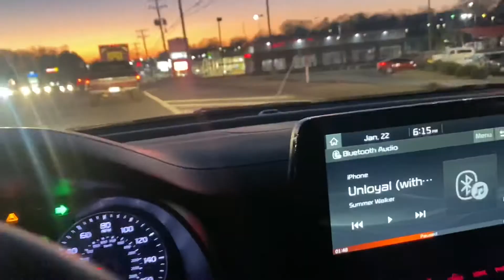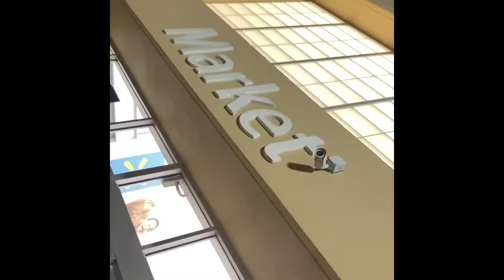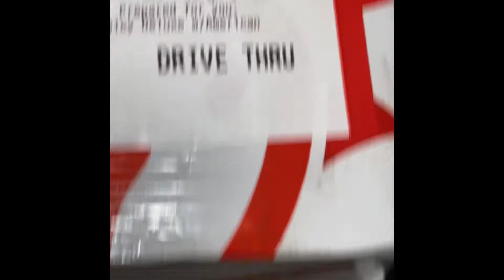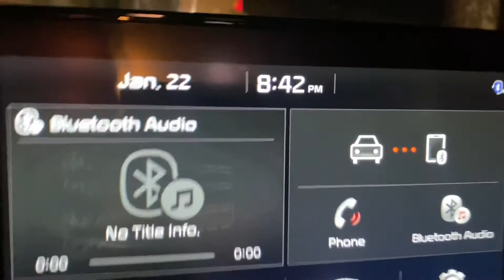A DAY IN LIFE W/ MAYA MONROE🥳 (cleaning out car ? + food run + mommy time)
**THANK YALL SO MUCH FOR WATCHING** HOPE YALL ENJOYED EVERY BIT OF THE VIDEO SO MUCH MORE CONTENT TO COME !!

(SHORT VLOGGY VLOG)

FEEL FREE TO LET ME KNOW HOW YALL FEEL ABOUT THE VIDEO IN COMMENTS BELOW 👇🏾 👇🏾

THANKKK YALLL LOVE YALLL !!